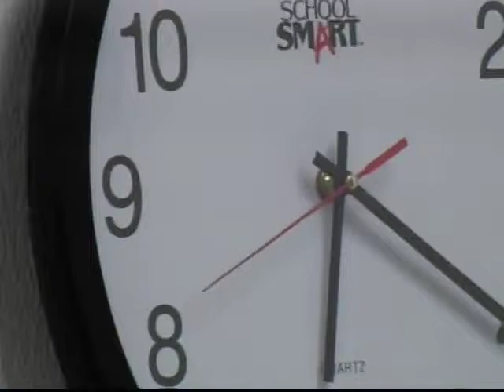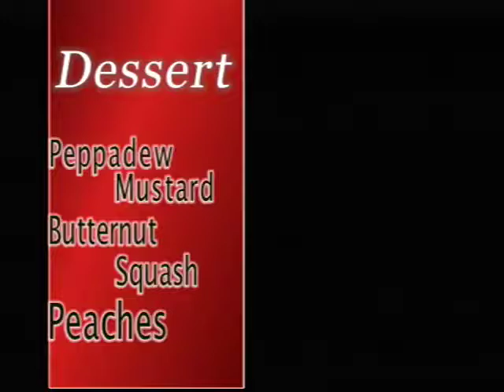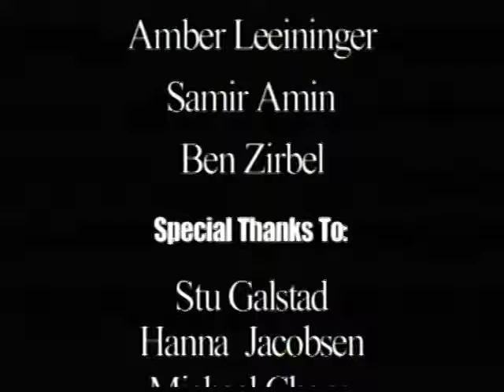2013-04-25 SMSU Chopped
KSSU recorded the 2013 Chopped competition hosted by the SMSU Culinology program on April 25th. Four teams originally started the competition, and one was 'chopped' after the appetizer round, and one after the entrée round. Teams were judged on presentation, flavor, texture and balance.